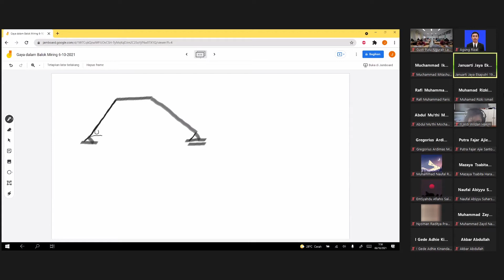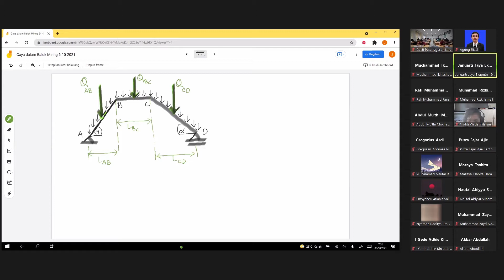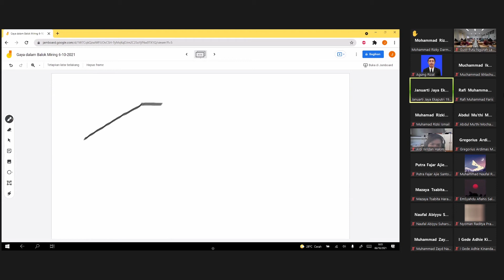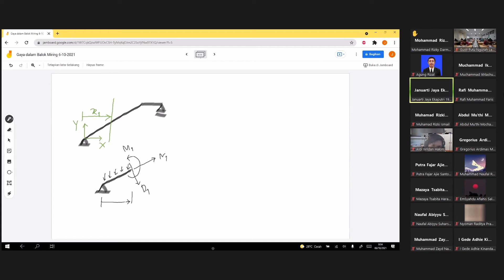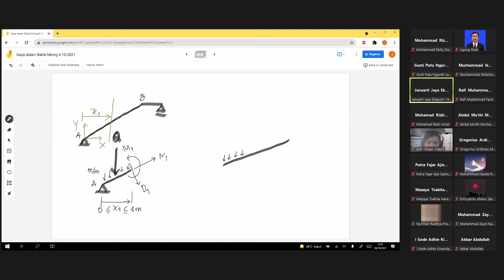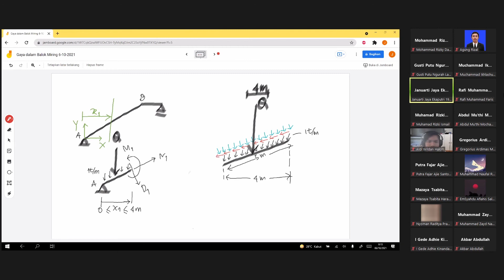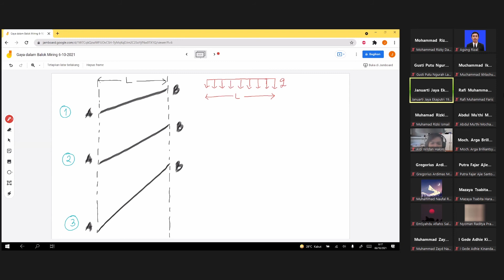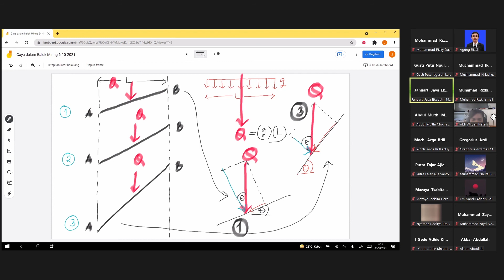CONTOH SOAL MEKANIKA TEKNIK #6 | Gaya Dalam pada Balok Miring Part 2/3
Halo, kali ini SIpiru Aishiteru punya program baru nih, Mektek in Your Brain!
Di segmen ini kami membahas soal soal tentang mekanika teknik supaya teman teman semua lebih mudah untuk memahami persoalan mekanika teknik. Kali aja teman teman menemukan cara baru yang lebih cepat dan tepat. Bila teman teman bingung, bisa langsung kontak akun Instagram kita di bawah ini:

Terima kasih! Nantikan episode episode selanjutnya!